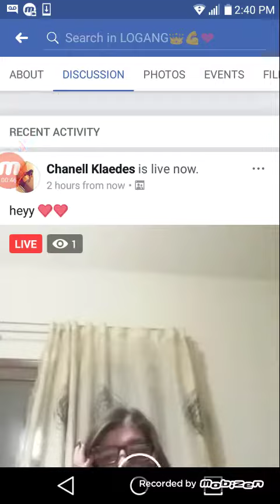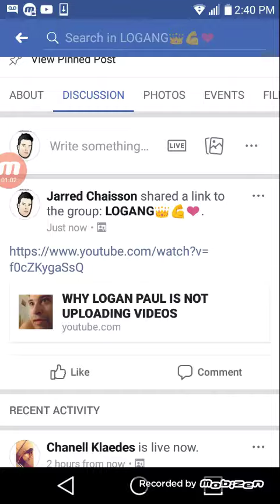JOINT FACEBOOK LOGANG PAGE... WATCH MY POST